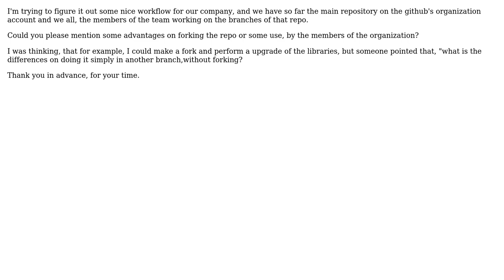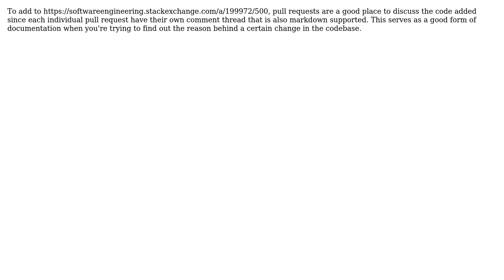What could be the use of forking a repository in a github's organization? (2 Solutions!!)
What could be the use of forking a repository in a github's organization?

With thanks & praise to God, and with thanks to the many people who have made this project possible! | Content (except music & images) licensed under CC BY-SA | Music | Images & others | With thanks to user Terence Ponce user raulricardo21 user Karl Bielefeldt and the Stack Exchange Network Trademarks are property of their respective owners. You are responsible for your own actions.